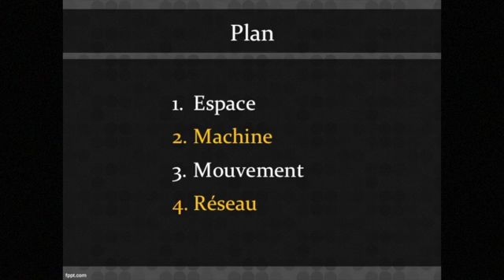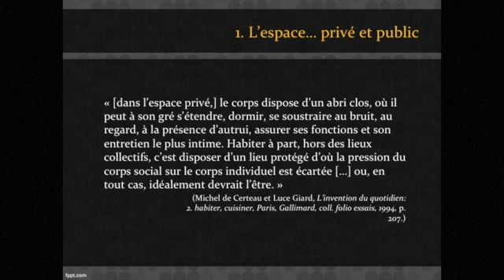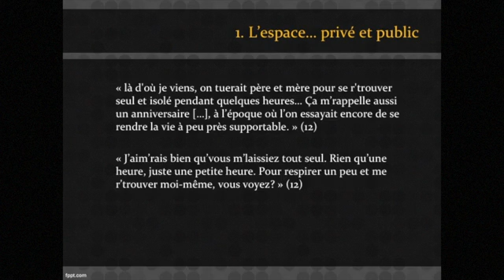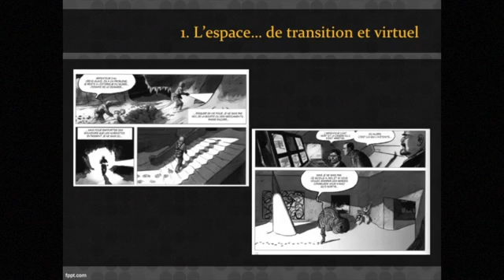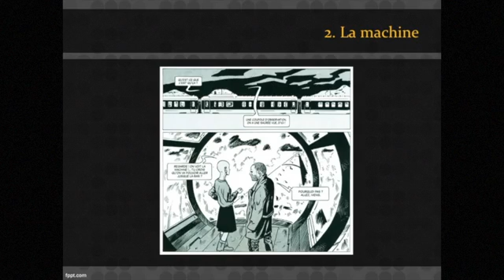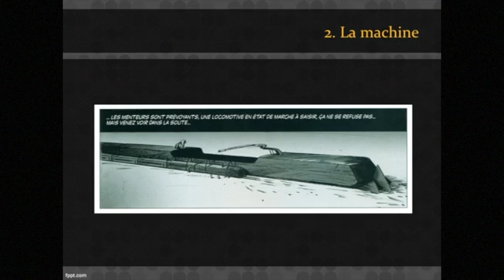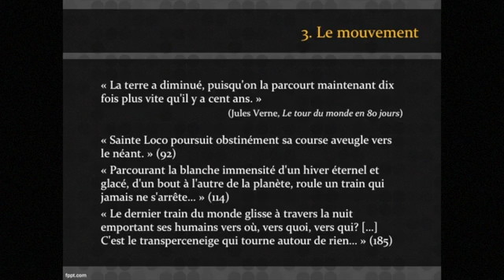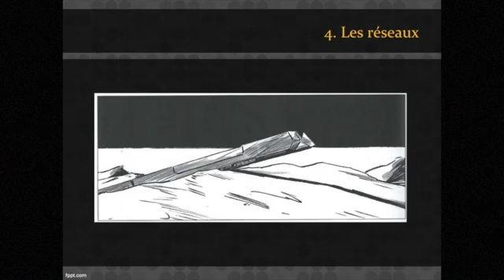Elaine Després - L'éternelle fuite en avant de la sainte loco (13 octobre 2016)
«Si l’imaginaire de l’ère glaciaire nous provient du XIXe siècle, la machine qui nous permet d’y remédier – même dans un monde futuriste – nous replonge aussi dans la révolution industrielle dont elle presque devenue la métonymie: le train.

Le train est une puissante machine narrative, mais il est aussi un espace social - un habitacle, une arche - dans lequel on vit et on survit, où on construit une nouvelle structure sociale. Le train est aussi machine, le plus souvent personnifié, il est mouvement et vitesse, en particulier dans un monde qui en est dénué, figé dans la glace. Finalement, il est réseau, puisque ses rails forment une géographie nouvelle, marquant et construisant le territoire, redessinant la carte du monde, dont les anciennes frontières et les ruines sont disparues sous la neige.

C’est à partir de ces quatre éléments que j’aborderai la question du train dans un roman graphique en quatre tomes, le Transperceneige.»

Dans le cadre du colloque «D'un imaginaire, l'autre: la machine dans tous ses états» (13-14 octobre 2016, UQAM) co-organisé par Isabelle Boof-Vermesse et Jean-François Chassay.

Conférencière invitée: Elaine Després
Montage: Observatoire de l'imaginaire contemporain